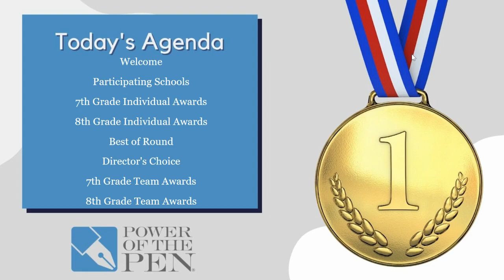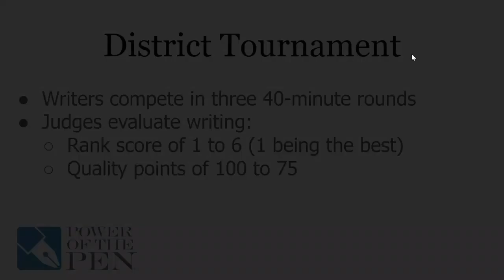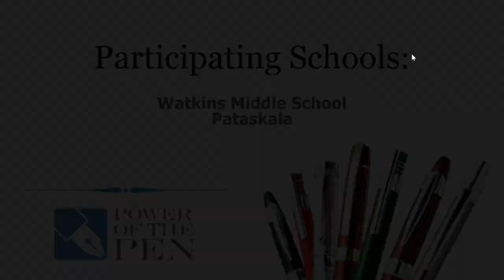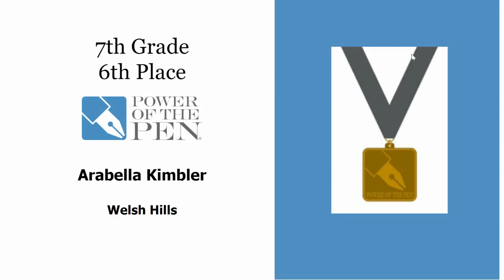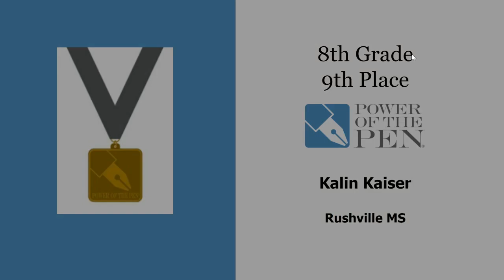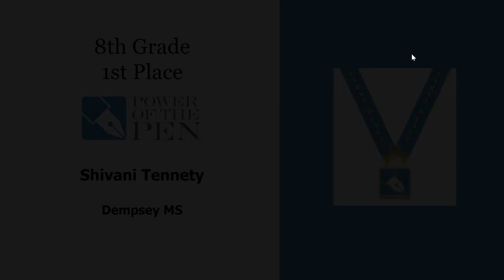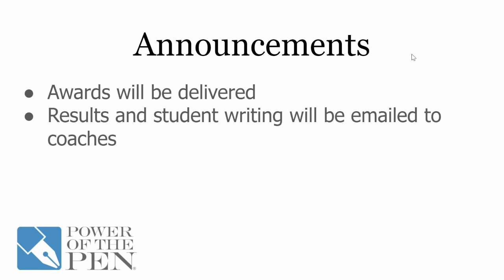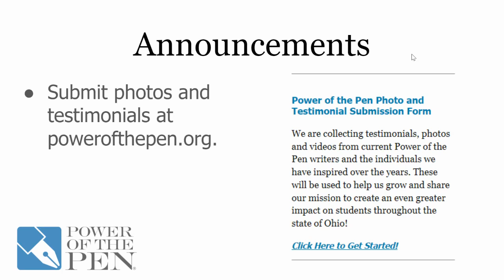Circleville District 2022 Awards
Brooke Paxton announces the winners.